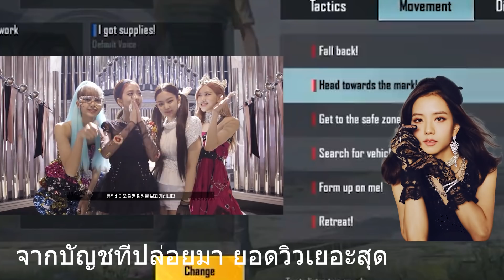ใครได้รับความนิยมมากสุด - ฉบับเต็ม ครบทุกคน เสียง blackpink pubg - Lisa Jennie Jisoo ROSE